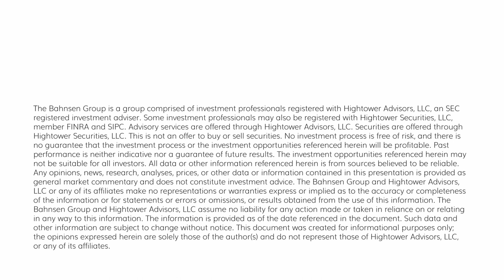The DC Today - Thursday, April 20, 2023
Futures were modestly lower last night following some Fed comments and data released from their beige book showing a bit of a mixed bag in terms of economic activity and expectations but essentially status quo.  We did open today down about 150 points initially, regained most of that mid-day to sell back off before the close down 110 points on the day.  Volatility did pick up a little today with the VIX back above 17, but it’s still half of what it was a month ago.  In addition to some of David’s comments above on the debt ceiling debate above, we had jobless claims out today, Philly fed index figures, some housing data and some Fed comments, all of which I fully unpack in the podcast video link below.  I’ll let you click and listen from here and reach out as always.